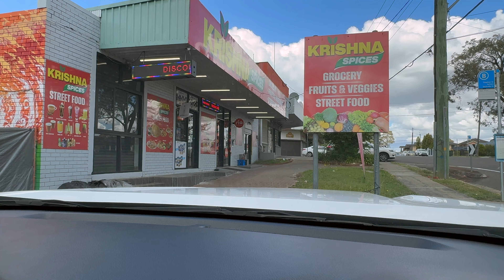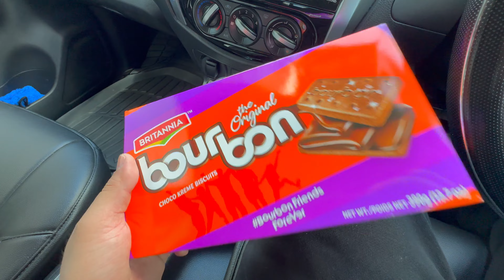Weekend Vibes | Vlog 2 | Sydney | Australia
How I spend my day on weekends !!